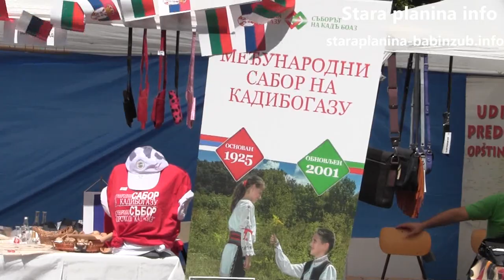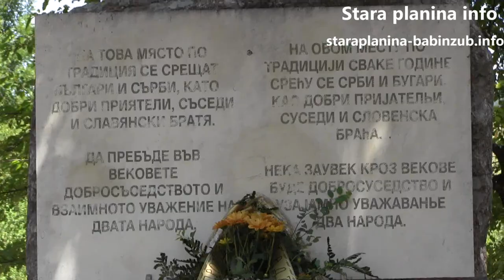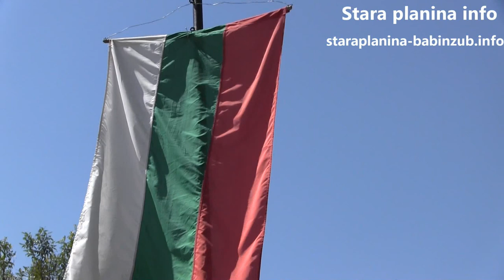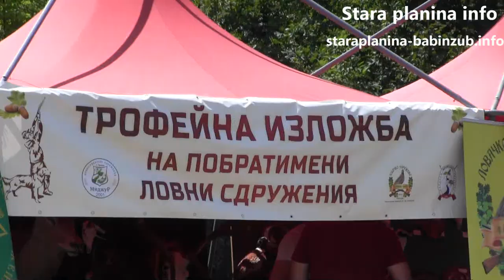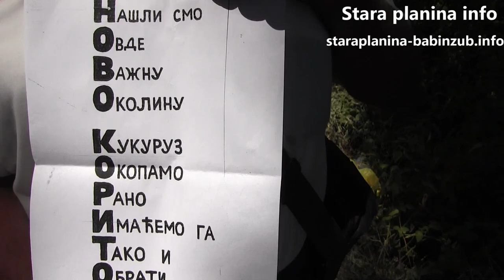Sabor na Kadibogazu Stara planina